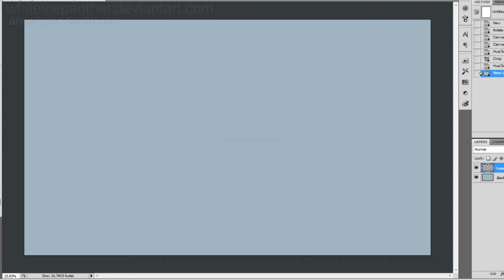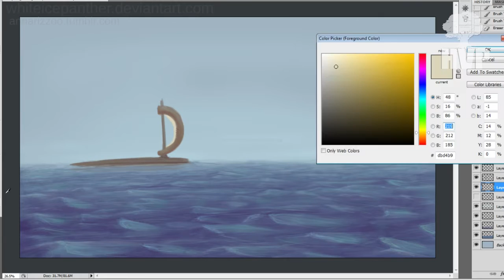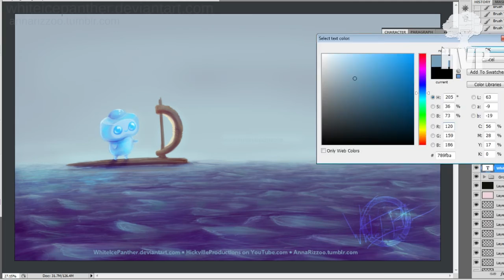Jelly Kid Sailing Free • Fan Art Friday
Jelly Kid is one of my favorite characters from the Bravest Warrior Series. He is a Jelly fello of few words, but he cracks me up. :3

Hope you enjoy the video! ♥ You can find the finished piece in the gallery's bellow.

~Game on, share your story, be creative, spread positivity!~